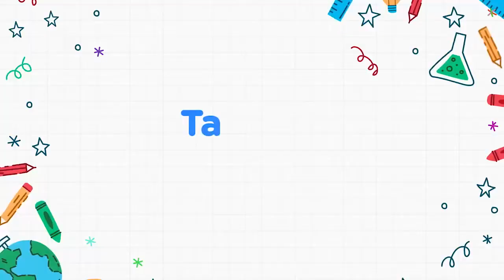A2Z (School Anywhere) - Everything Grade 1 - 3? Simula August 22, 2022 - Monday to Friday (Promo!!)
For Got it Knowledge Channel Get Ready!